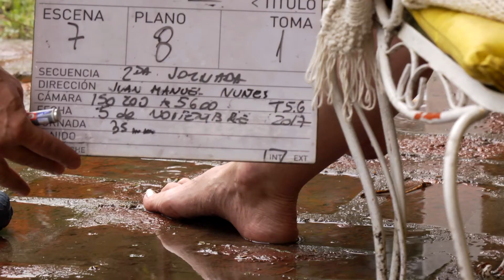Buey - Centinela (Backstage 1ra y 2da Jornada de grabación)